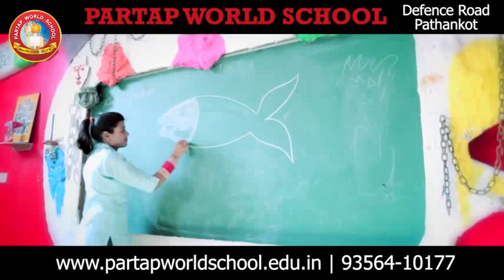12 से 14 आयू वर्ग के लिए कोविड टीकाकरण शुरू